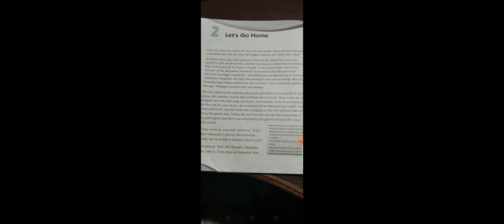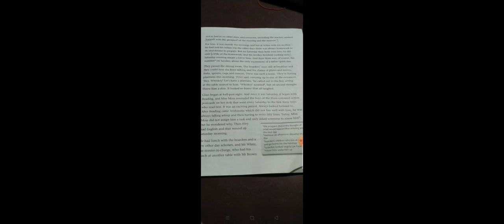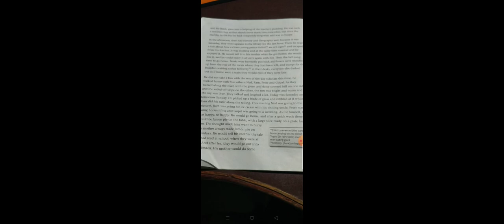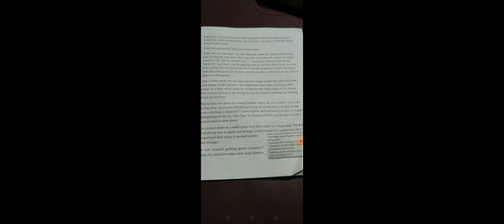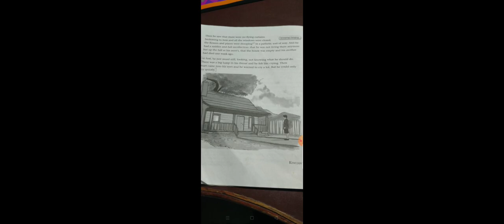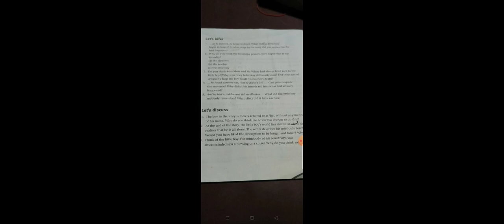Let's go home IX